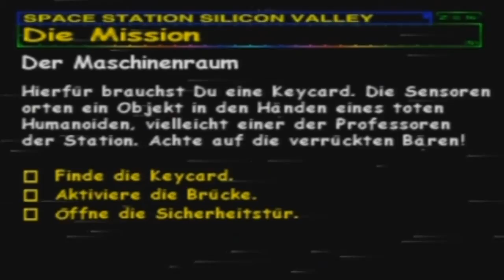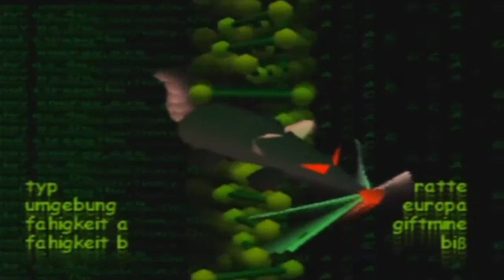Let's Play Spacestation Silicon Valley [Deutsch/100%] #05 - Ich sehe tote Menschen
Der Maschinenraum ist wohl das erste Level in dem man sich als junger Spieler leicht festsetzen kann weil es nicht ganz offensichtlich ist was man überhaupt machen muss um weiter zu kommen. Es wird in späteren Leveln allerdings noch deutlich schwerer herauszufinden was genau man in den Leveln überhaupt machen muss.